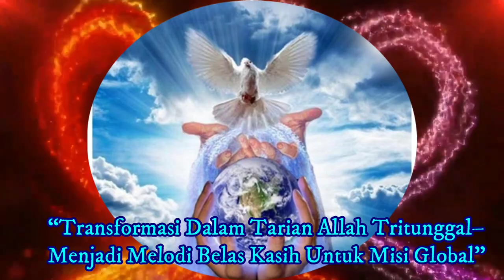General Visitation in Beata Helena Stollenwerk Community -Boganatar( Part 1)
General Visitation in Flores East Province 2023